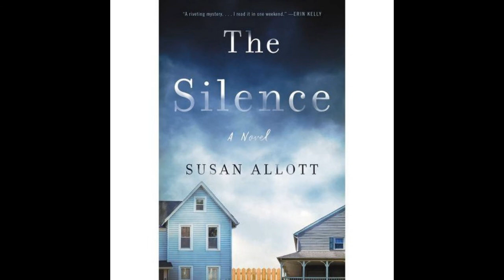First Chapter Fridays with Melissa - The Silence by Susan Allott